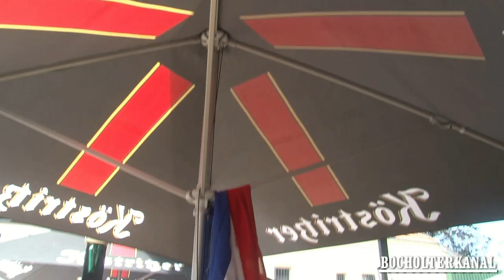Heine`s 7. Schärfewettessen im Blues Rhede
Heine`s 7. Schärfewettessen im Blues Rhede.2012